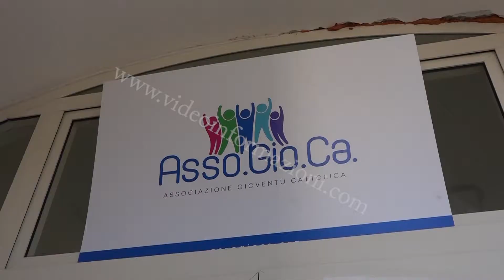Raid nella sede Asso.Gio.Ca., sottratti 40 euro a un volontario